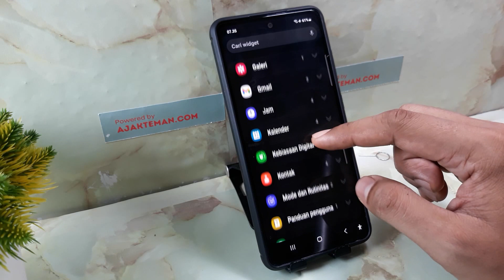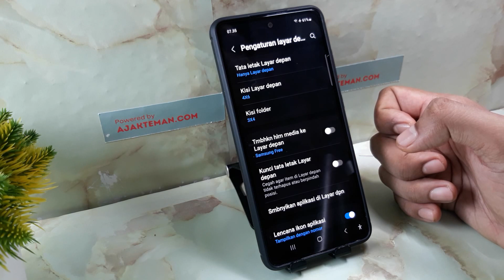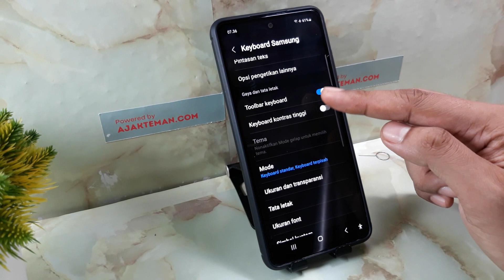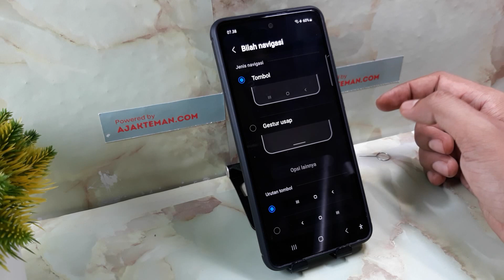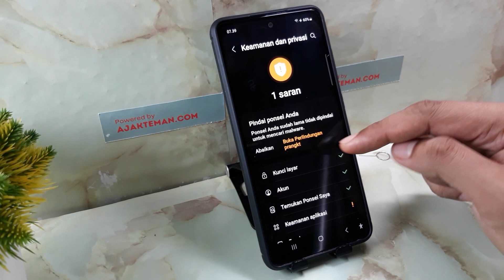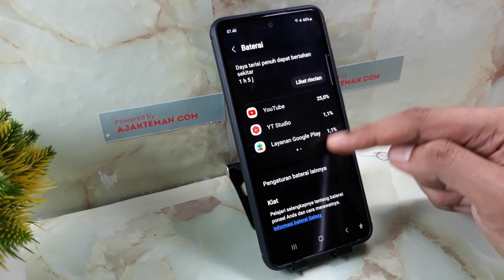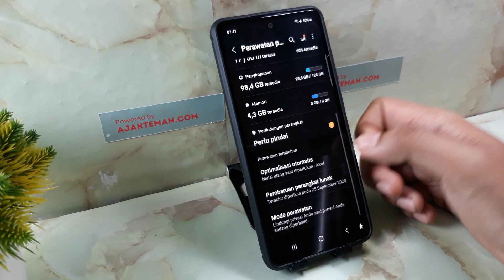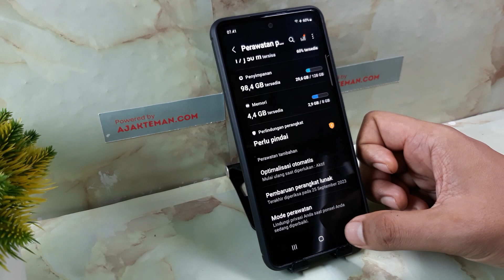Settingan Wajib Samsung A05 Baru Beli